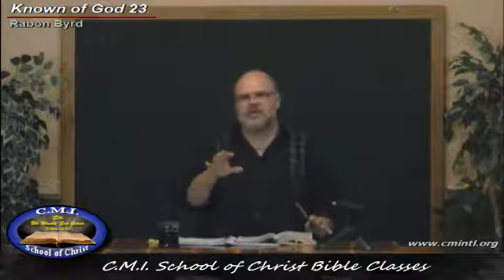Known of God 23 - Rabon Byrd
Teaching by Rabon Byrd on the Security of Salvation in the context of the Eternal Covenant.